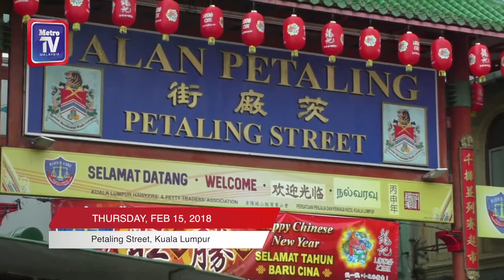Malaysians get in the spirit of Chinese New Year